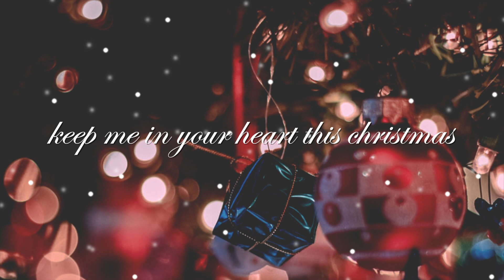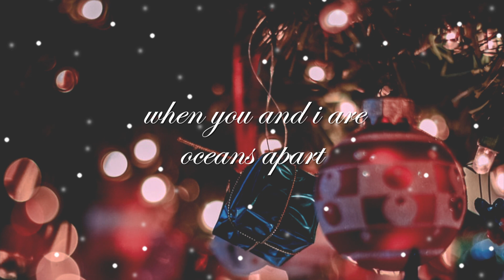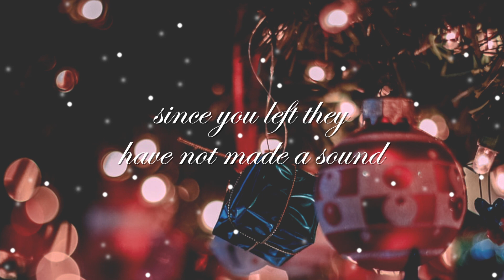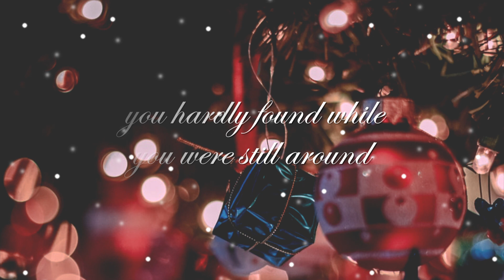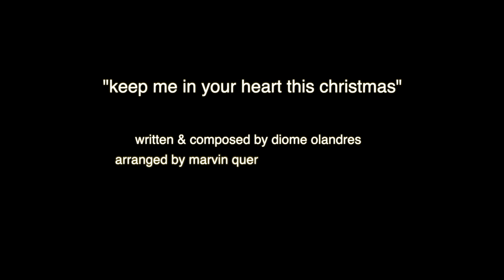Voice From The Mailbox (Diome Olandres)- Keep Me In Your Heart This Christmas | Lyric Video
s t o r y  b e h i n d  t h e  s o n g
keep me in your heart this christmas
a couple has been trying to keep their relationship intact. while one is faithful the other is playful.
one morning she wakes up fed up so she gives up after keeping up with his philandering.
once she’s gone he realizes that he loves her after all. that he’s to blame for the mess. peggy (the dog) and suzie (the cat) can’t help but agree.
written in mid 80s. one of the lost songs. its hook has stuck with me thru the years. its verses i’ve only rewritten early this year keeping the original cast of peggy & suzie to be a part of my first christmas country album. released now as single.
thank you for singing along. thank you for finding time to
v o i c e  f r o m  t h e  m a i l b o x